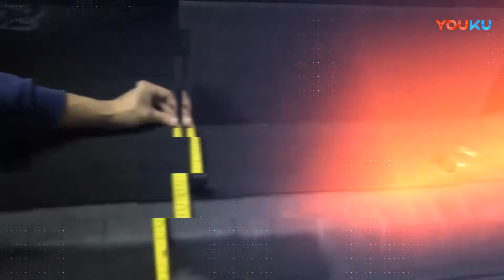Jeep全新自由光测评后续-0991车评中心